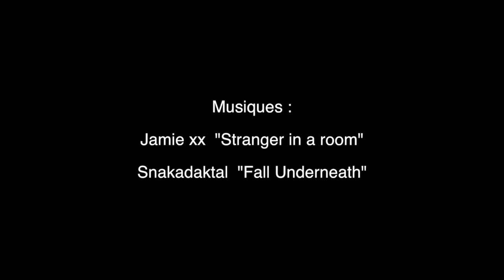Visite d'Andrée et Gérard Corbiau